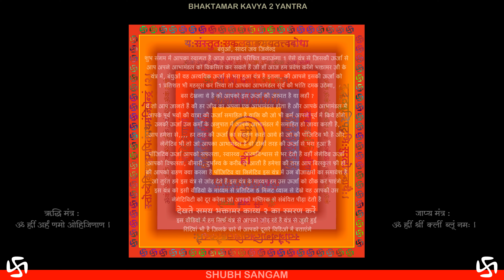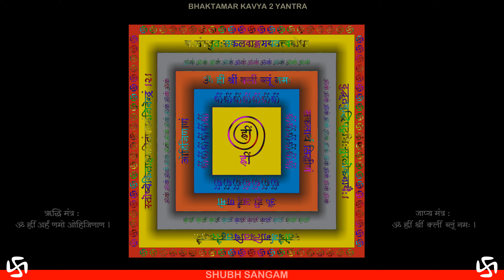BHAKTAMAR KAVY 2 YANTR | CHMTKAR | भक्तामर काव्य 2 यंत्र | रहस्य | CHANT DALLY | माइग्रेन नाशक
इस यंत्र को इसी वीडियो के माध्यम से प्रतिदिन 5 मिनट ध्यान से देखे
यह आपकी उस नेगेटिविटी को दूर करेगा जो आपको मष्तिस्क से संबंधित पीड़ा देती है,,,,,,,
देखते समय भक्तामर काव्य 2 का स्मरण करें

इस वीडियो में हम सिर्फ यंत्र से आपको जोड़ रहे है
यंत्र से जुडी हुई रिद्दियां भी है जिनके बारे में आपको दूसरे विडिओ में बताएंगे

🛕 आपके एक Forward & Share से अनेक लोगों को भक्तामर यंत्रजी से उपचार करने में मदद मिलेगी ।

🚫 Warning - The images as well as the video is under the copyright of Shubh Sangam. Kindly do not edit or post the video using any other social media channels without prior permission. Strict legal action will be taken for any such activity seen.